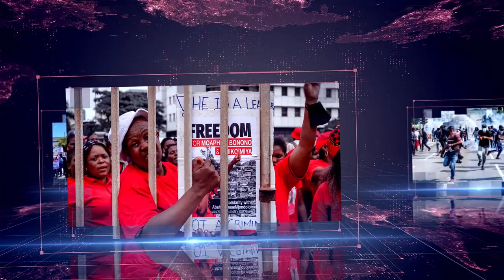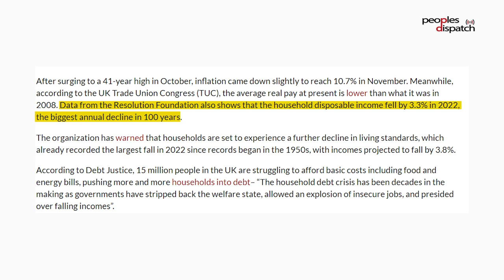Daily Debrief: The Nagorno Karabakh issue flares up again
- Tensions rise between Armenia and Azerbaijan over Nagorno Karabakh
- Wave of strikes continue in the United Kingdom
- When will a new era dawn in men's tennis?